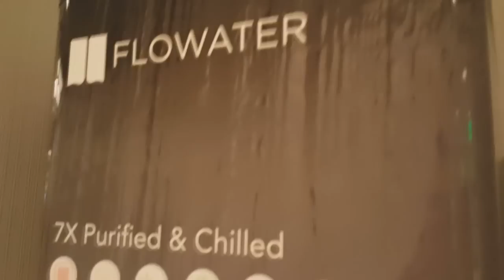【BRIN★KI】 SUZALULU @ Y-Con DAY 1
!!!NSFW WARNING!!!: This footage was filmed at an R-18 convention, and it's likely that the language/material is also miildly R-18. Proceed with caution, LOL!!

Here's the clips from day 1 of Yaoi con for us with Tinuh and Alissa! This was our business AU SuzaLulu day! This convention was so much fun I don't even know where to begin fdasjghrja
THANK U EVERYONE FOR A GREAT TIME and days 2 and 3 will be posted together soon!! Look forward to that!